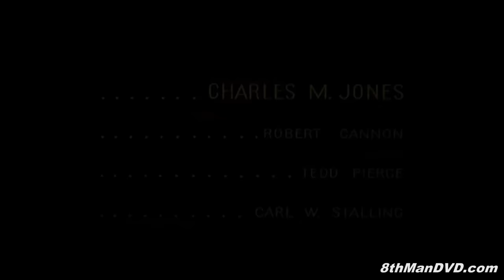LOONEY TUNES (Looney Toons): DAFFY DUCK - To Duck or Not To Duck (1943) (Remastered) (HD 1080p)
To Duck or Not to Duck is a Warner Bros. cartoon released in theatres in 1943, directed by Chuck Jones and featuring Daffy Duck and Elmer Fudd.

Director: Chuck Jones (as Charles M. Jones)
Writer: Tedd Pierce (story)
Stars: Mel Blanc, Arthur Q. Bryan